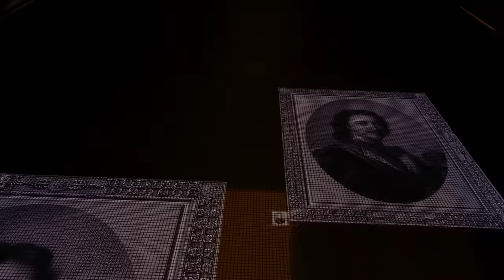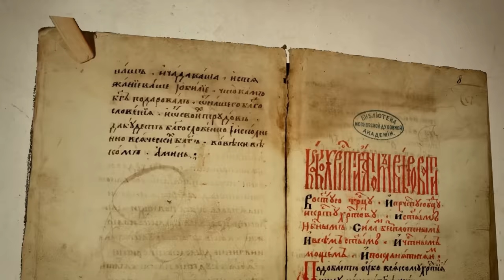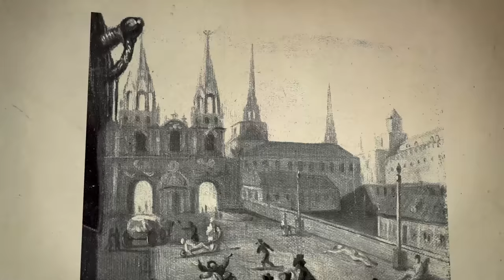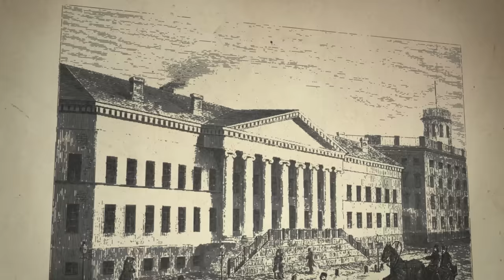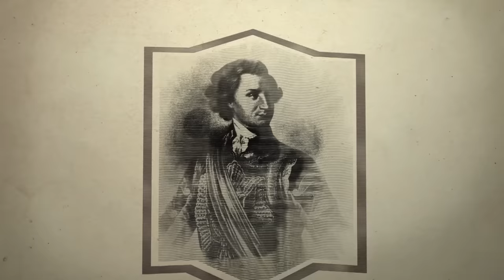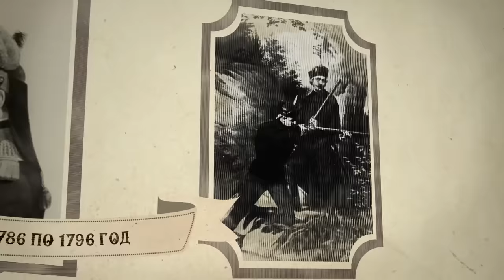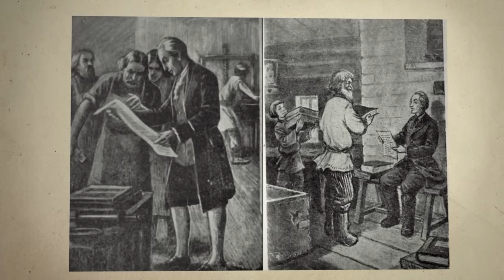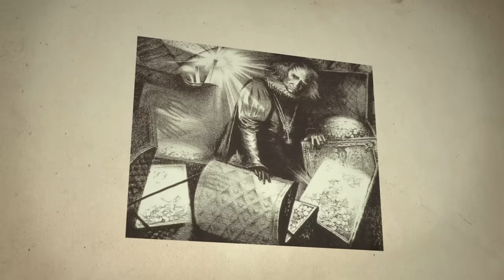Фавориты Екатерины | Курс Владимира Мединского | XVIII век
Дорогие друзья! Предлагаем вашему вниманию выпуск, в котором мы объединили и переформатировали лекции, посвященные фаворитам Екатерины II и явлению фаворитизма в целом. Постараемся разобраться, почему для одних возвышение становилось возможностью проявить себя в качестве крупных военачальников и государственных деятелей, а для других – лишь способом обогащения самих себя и своих родственников.

Поговорим о феномене фаворитизма в XVIII веке в Европе и России. Была ли Екатерина «шальной» императрицей? Почему Екатерина не вышла замуж за Григория Орлова, за что императрица ценила Григория Потемкина, и почему последний фаворит, Платон Зубов, стал прообразом пушкинского «Скупого рыцаря»? Все это, а также присоединение Крыма, победа над чумой, история княжны Таракановой – в нашем выпуске.

Таймкоды:
00:00 Фавориты Екатерины II. Исключение или правило?
05:53 Феномен фаворитизма в России и Европе. Кто такой «фаворит»? Романы с Салтыковым и Понятовским
13:23 12 лет эпохи Орловых. Гвардейские будни, принц-консорт Гришка Орлов и борьба с чумой
35:11 Несостоявшийся император. Жизнь Григория Орлова после отставки: любовь, брак вопреки всему, сумасшествие и смерть
38:04 О графе Алексее Орлове: покровительство наукам, средиземноморский поход, коннозаводческие успехи и театр «Ромэн». Сага о княжне Таракановой
54:25 «Кулак» братьев Орловых – пятеро братьев на службе России
01:01:01 «Временный» фаворит Александр Васильчиков. Васильчиковы как покровители искусств
01:03:33 Григорий Потемкин – военачальник, реформатор и герой «черных» мифов
01:22:35 Потемкин и Екатерина: любовь и тайный брак. Контрастные черты психологического портрета Потемкина. Рулевой империи и строитель Черноморского флота
01:46:49 «Потемкинские деревни» и черные мифы о Потемкине. Кому было выгодно создать его негативный образ в истории?
01:54:09 Петр Завадовский, Семен Зорич, Саша Ланской и прочая, прочая, прочая
02:03:09 Последний фаворит золотого века – Платон Зубов. Клан братьев Зубовых – антиподы клана Орловых
02:14:13 Сколько стоил России институт фаворитизма?

Адрес: Москва,  Большая Никитская ул., 46/17, стр.1
Режим работы:  Вт-Вс: c 10:00 до 19:00, Чт: до 21:00